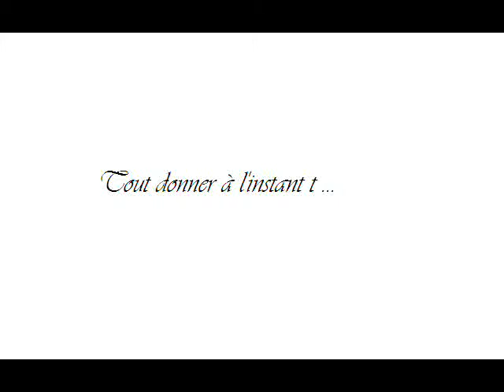Ponto vs. Besançon 05.04.2009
JP en action ...!!!